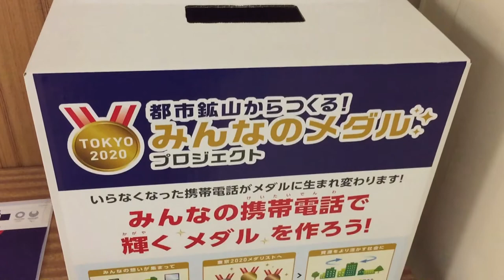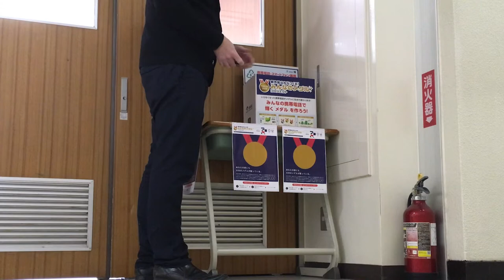Tokyo Olympic Update - Metal Recycling Program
The Tokyo Olympics are coming up fast, and Japan is well on its way to its goal of making all its medals out of metals recycled from consumer electronics such as smart phones.   Stay here for more news about the upcoming Olympics.